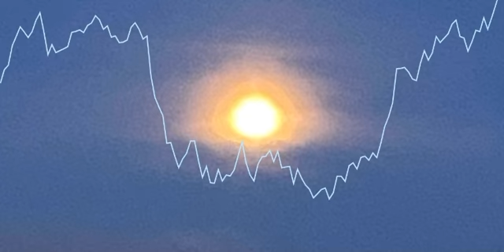SleepTalk by:(Hannaura)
Music